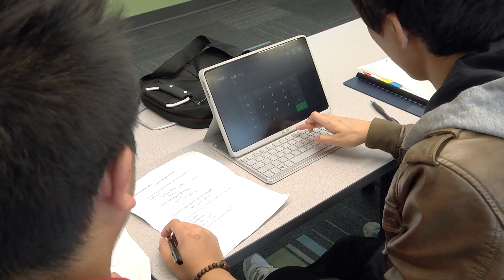Humber Business School - Jimei Partnership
Learn more about the Humber-China Partnership. The program is celebrating its 20th anniversary.